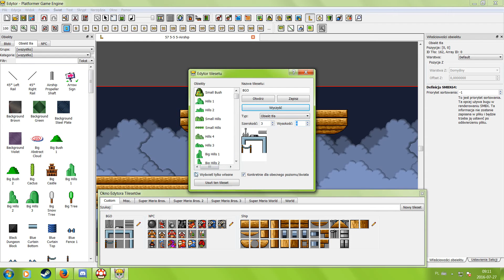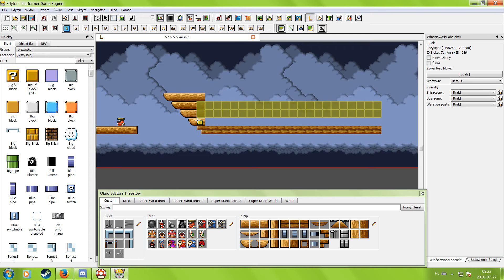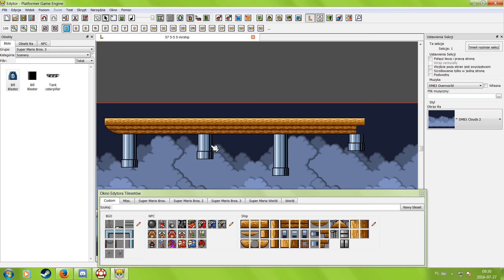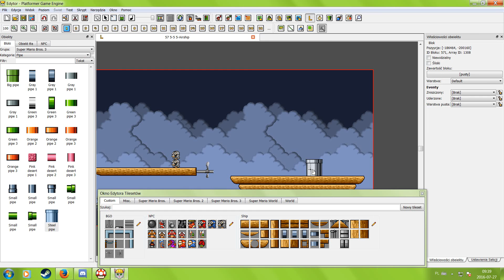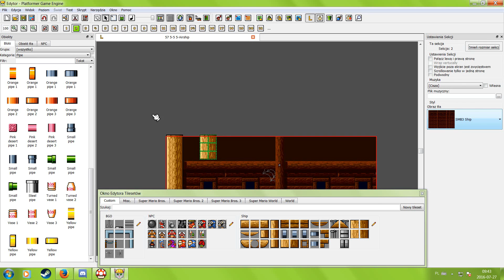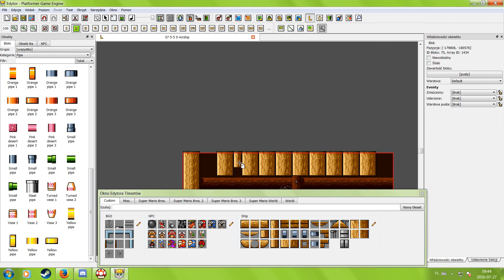[Platform Game Engine] SMBX - Magiczne gwiazdy - Creating an Airship Level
Kolejny film z tworzenia.